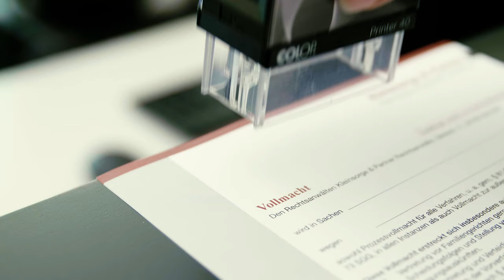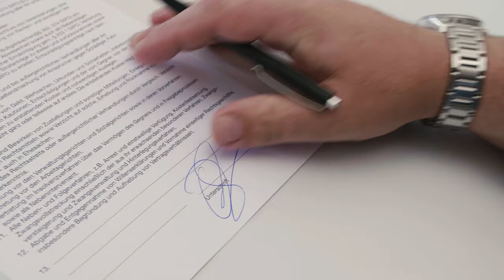Imagevideo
Die Kanzlei Kleinsorge & Partner stellt sich vor.

Werfen Sie einen Blick in unsere Räumlichkeiten in Detmold und Bad Pyrmont.

Die Kanzlei wird als Partnerschaftsgesellschaft geführt. Unsere Rechtsanwälte und Fachanwälte Jörg Kleinsorge und Friederike Mehrwald betreuen Sie bei allen juristischen Angelegenheiten. Darüber hinaus ist Jörg Kleinsorge auch als Notar mit Amtssitz in Detmold tätig.

Unser Steuerberater Marc Grauert übernimmt die steuerliche und betriebswirtschaftliche Beratung und Betreuung unserer Mandanten.

Die Kanzlei wurde bereits im Jahre 1998 von Herrn Rechtsanwalt Jörg Kleinsorge gegründet und zunächst als Einzelkanzlei geführt. Durch den Zusammenschluss mit weiteren Berufsträgern entwickelte sie sich zur heutigen Partnerschaftsgesellschaft mit aktuell zwei Rechtsanwälten, einem Notar und einem Steuerberater.

Seit 2017 bieten wir auch in Bad Pyrmont die gewohnten Dienstleistungen an. Herr Dr. Luntz war zuvor bereits seit über 40 Jahren als Rechtsanwalt und Notar a.D. in den Räumlichkeiten in der Brunnenstraße 33 tätig. Nachdem er beruflich etwas kürzertreten möchte, um so den Übergang in seinen Ruhestand vorzubereiten, wird die Kanzlei von uns fortgeführt.

Kernpunkte unserer anwaltlichen Tätigkeit sind insbesondere folgende Rechtsgebiete

    Agrarrecht
    Arbeitsrecht
    Architekten- und Baurecht
    Erbrecht
    Familienrecht
    Mietrecht
    Strafrecht
    Verkehrsrecht
    Versicherungsrecht
    Verwaltungsrecht
    Inkasso

Bei Fragen melden Sie sich gerne telefonisch oder per E-Mail.